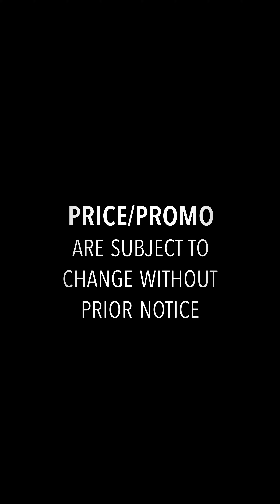Nissan April 2024 Promo | Cebu Price